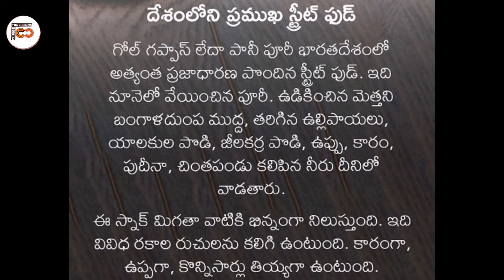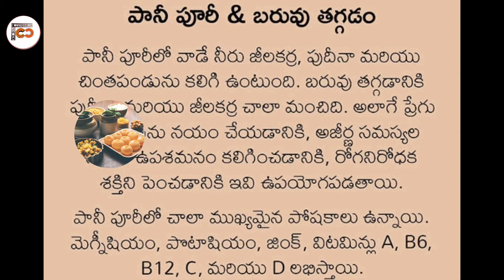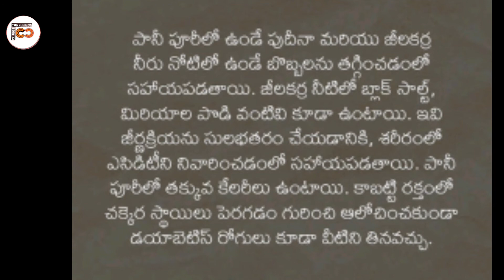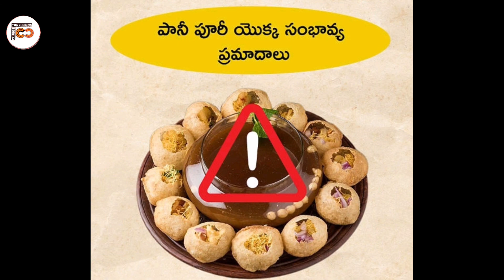How to eat panipoori is good పానిపూరీ తింటే ఇంత మంచిదా?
This is selectsrinu YouTube channel.
So iam creating multy life touching Vlogs, Comedy videos, Unboxing,short
Reviews, Prank videos...
like my videos. Select srinu, SELECT SRINU,.Telugu select srinu, select srinu telugu, Srinu,VLOG VIDEOS, COMEDY VIDEOS,PRANKS VIDEOS SHORT FILMS, SHORT VIDEOS.
selectsrinu select Srinu SELECT SRINU This is selectsrinu YouTube channel.
Reviews, Prank videos...
selectsrinu select Srinu SELECT SRINU This is Connecting choice channel.
So, Iam creating multy life touching vedios. VLOGS,PRANKS, UNBOXING VEDIOS, SHORT FILMS.

Connecting choice,choice, telugu connecting choice,cc,telugu choice,
Choice always .🅰🅻🆆🅰🆈🆂 🅽🅴🆆🅻🆈 sri/UCQ0XkbYi505evQUpnpYdVpwUseful things for a happY life are in mY channel
So iam creatig multy life touching Vlogs, Comedy vedios, Unboxing,
Reviews, Prank vedios...
Thank you somuch.
LIFE STYLE🅰🅻🆆🅰🆈🆂 🅽🅴🆆🅻🆈 sri/UCQ0XkbYi505evQUpnpYdVpwUseful things for a happY life are in mY channel